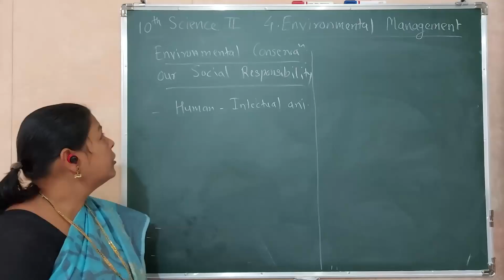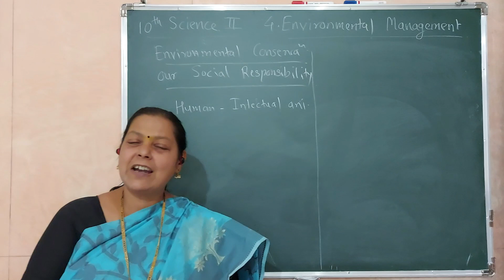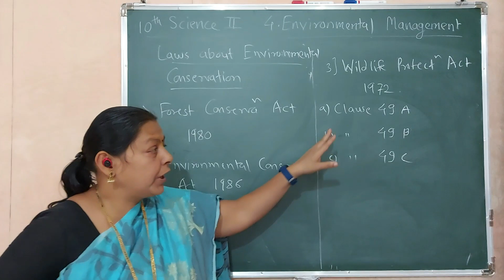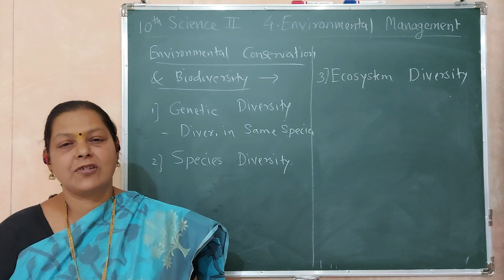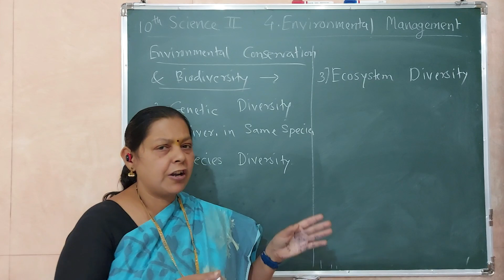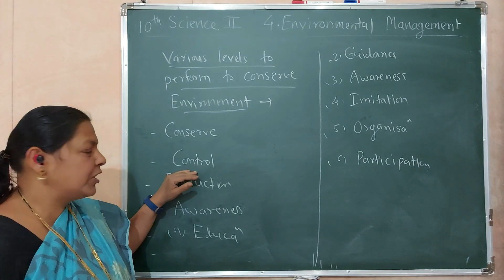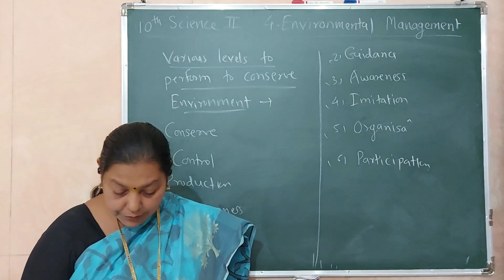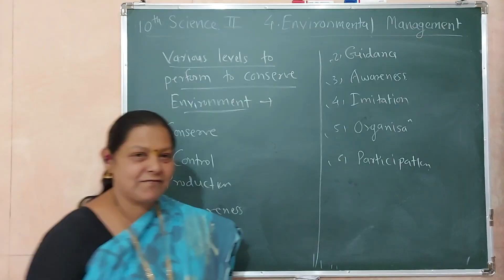| Standard 10th | Chapter 4 | Environmental Management | Video 4 |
This is the fourth video of this chapter.

If you want to see the third video of this chapter then click on the link given below,

If you want to see the second video of this chapter then click on the link given below,

If you want to see the first video of this chapter then click on the link given below,